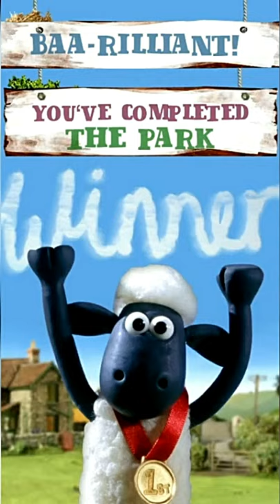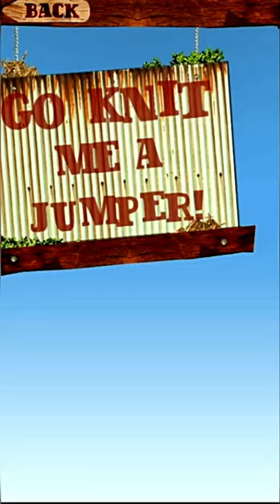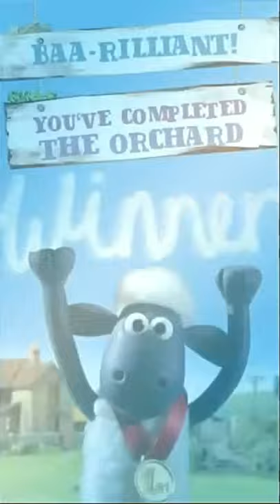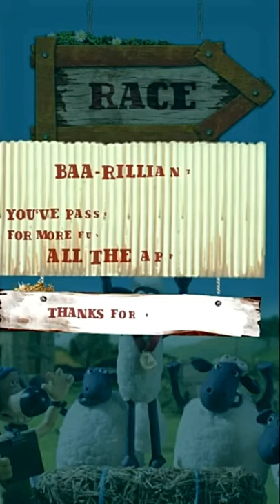Fleece Lightning Game - Shaun the Sheep Android/iOS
Let's Race! Guide a turbo-charged Shaun the Sheep to victory against his farmyard foes, the naughty pigs in an epic Championsheeps themed race known as Fleece Lightning! Race through over 80 farmyard courses, jam-packed with jumps, tricky obstacles and awesome power-ups! Fleece Lightning is farmyard fun you won't want to miss out on.

PLAY AS SHAUN THE SHEEP!
Help Shaun the Sheep outrun the pigs and get to the goal first. One of TV's most loved characters, Shaun will have you smiling from start to finish.

CLASSIC GAMEPLAY
Use the ultra-simple controls to guide Shaun through each stage. Fleece Lightning is fun for the whole family!

CRAZY COURSES
Race through some of the craziest race courses you've ever seen! Burst through hedges, zip across rooftops, leap rivers and more!